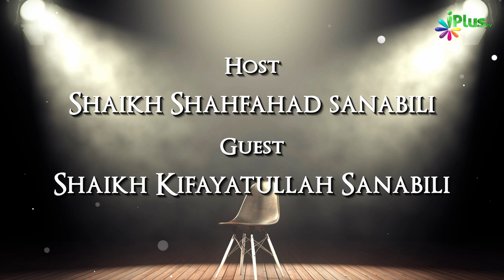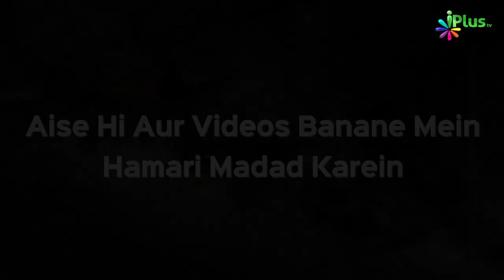Namaz Mein Bachcho Ko Kahan Khada Karein? | Rubaru Ep 69 | Shaikh Kifayatullah Sanabili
Namaz Mein Bachcho Ko Kahan Khada Karein? | Rubaru Ep 69 | Shaikh Kifayatullah Sanabili and Shaikh Shahfahad Sanabili | iPlus TV